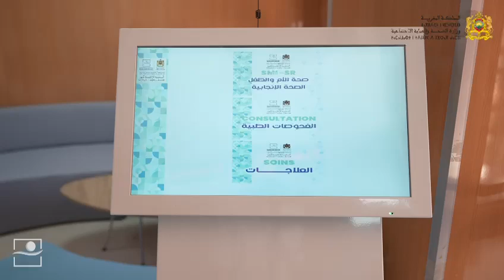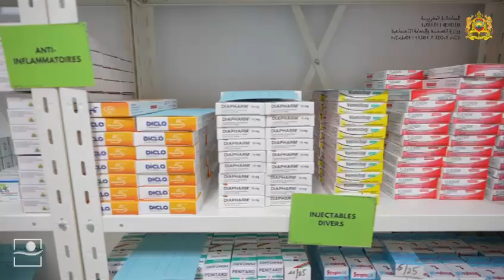المركز الصحي القروي المستوى الأول اولاد يحى بإقليم الحوز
في إطار التوجيهات الملكية السامية والجهود الوطنية المبذولة للتصدي للآثار المدمرة الناتجة عن زلزال الحوز الذي هز المملكة المغربية في 8 شتنبر 2023، قامت وزارة الصحة والحماية الاجتماعية بإعادة تأهيل وترميم 42 مركزا صحيا في المناطق المتضررة، من بينها المركز الصحي القروي المستوى الأول اولاد يحى بإقليم الحوز، والذي يستفيد من خدماته ساكنة يزيد عددها عن 8 الاف نسمة.
تضم هذه المنشأة الصحية مجموعة من المصالح والمرافق الطبية من الجيل الثالث، والتي تستجيب للمعايير الدولية، مما يعزز العرض الصحي بالجهة. ويسهر طاقم طبي متعدد التخصصات على تقديم مختلف الخدمات الطبية بمرافق المركز الصحي ك:

✅ الاستشارات الطبية العامة،
✅العلاجات التمريضية،
✅تقديم سلة علاجات تشمل تتبع الأمراض المزمنة،
✅تتبع صحة الأم والطفل والولادة،
✅الصحة المدرسية،
✅وخدمات التوعية والتحسيس والتربية من أجل الصحة.

مما سيمكن من تسهيل ولوج المواطنين إلى عرض صحي عالي الجودة خاصة مع تعميم التغطية الصحية الشاملة.